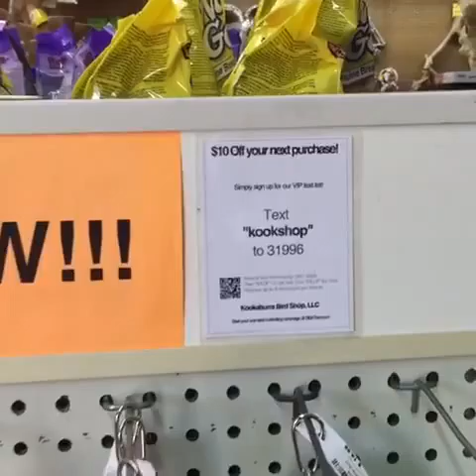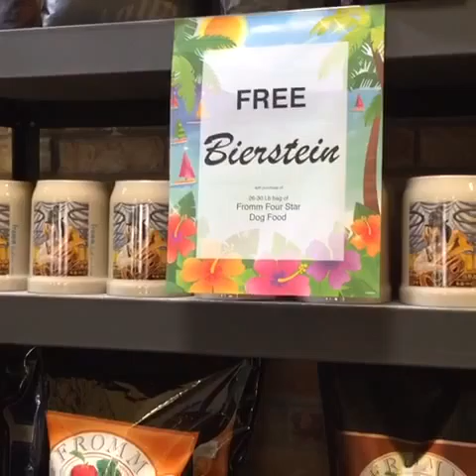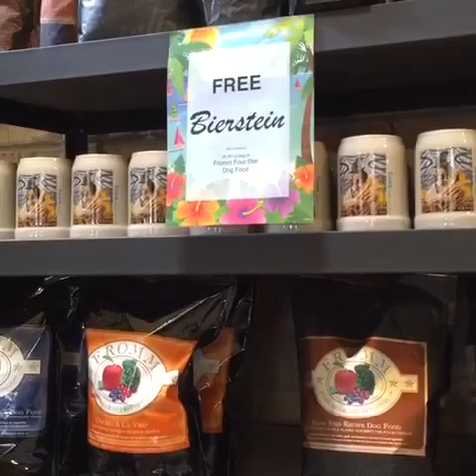Birds & stuff at Kookaburra Bird Shop March 25, 2016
Fun items in the shop as well as new birds. This was a live Facebook video. Be sure and like our page for future live videos.